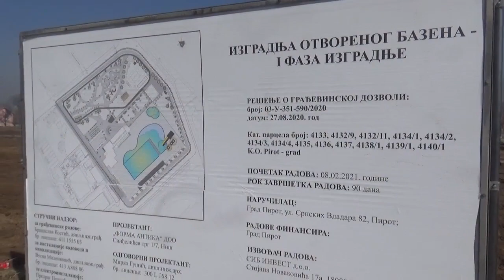Pirot, 25.02.2021, Radovi na Otvorenom bazenu, prva faza